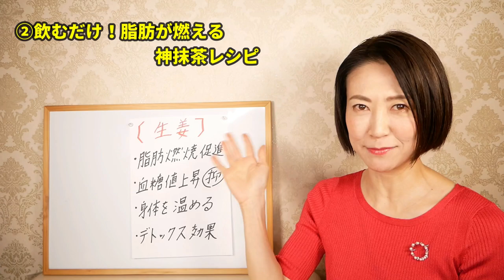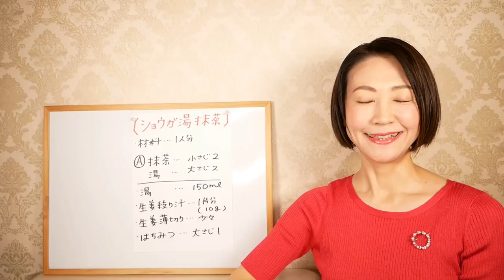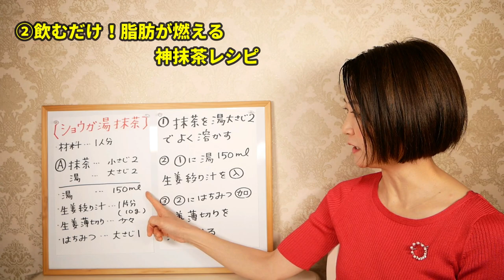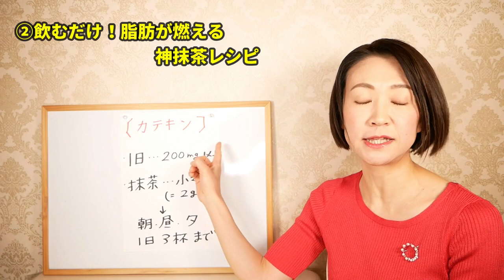1杯飲むだけで痩せる‼︎飲むだけダイエット神抹茶ドリンク